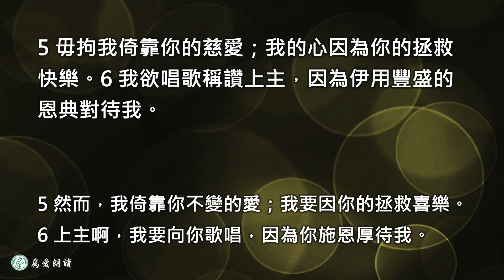2023.06.05 詩篇第十三篇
困境要到幾時呢  楊新造牧師

第十三篇
1上主啊，你忘記我要到幾時？永久嗎？你轉臉不顧我要到幾時？
2 悲愁日夜侵襲我，我還得忍受痛苦多久？敵人向我耀武揚威，還要多久？

3 上主—我的上帝啊，求你看顧我，應答我；求你恢復我的氣力，使我免於死亡。

4 別容許我的敵人說：我們把他打倒了！別讓他們因我的失敗歡樂。
5 然而，我倚靠你不變的愛；我要因你的拯救喜樂。
6 上主啊，我要向你歌唱，因為你施恩厚待我。